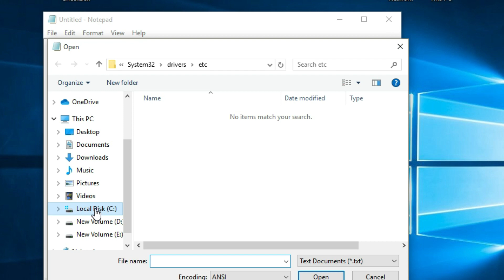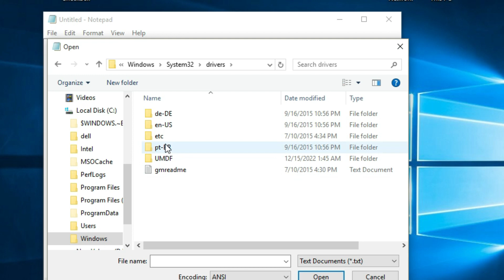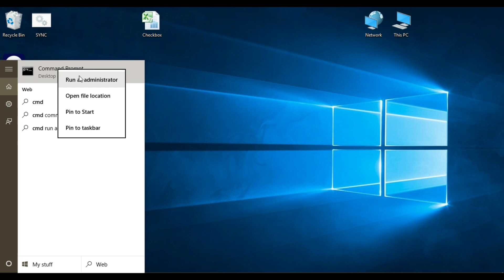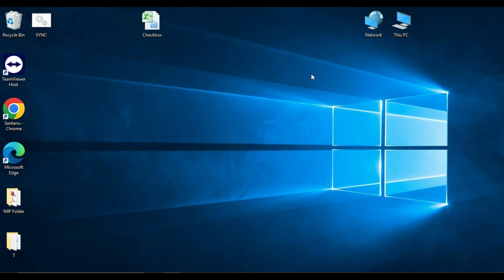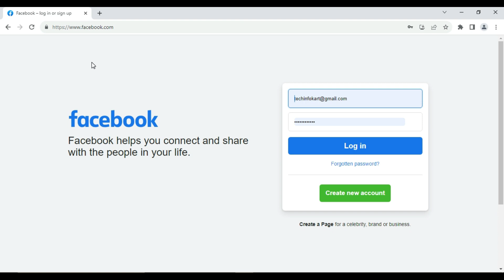How to Block Websites on your Windows PC (Easy Tutorial)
In this video I'm going to show you how to block websites on your Windows PC using the hosts file.
The hosts file is a text file that maps hostnames to IP addresses. When your computer tries to connect to a website, it first looks in the hosts file to see if there is a mapping for that hostname. If there is, the computer will connect to the IP address that is specified in the hosts file instead of the actual IP address of the website. This means that you can block websites by adding their hostnames to the hosts file and mapping them to the localhost IP address (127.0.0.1).

websites,free dns servers for blocking websites